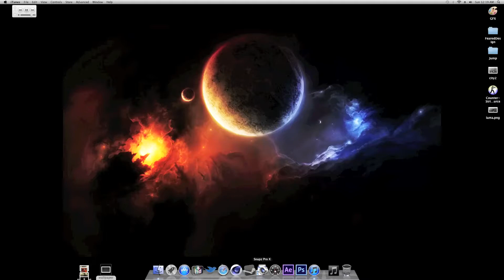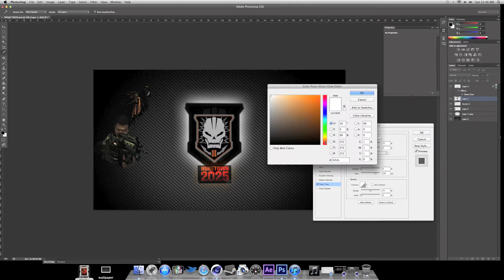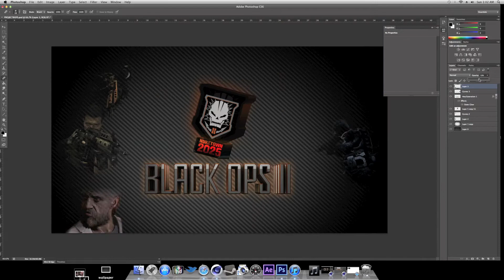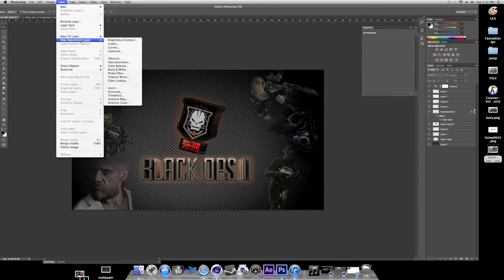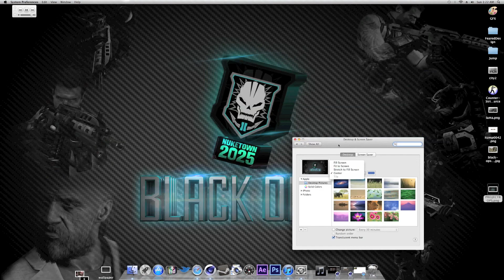Black Ops II 2 Wallpaper | Speedart #3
black ops 2 zombies trailer
black ops 2 gameplay
black ops 2 trailer official
black ops